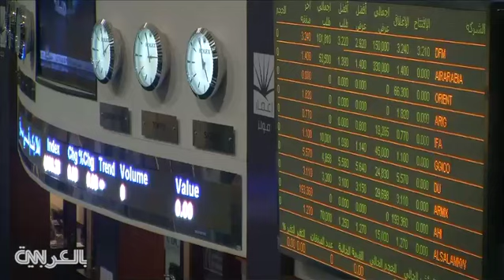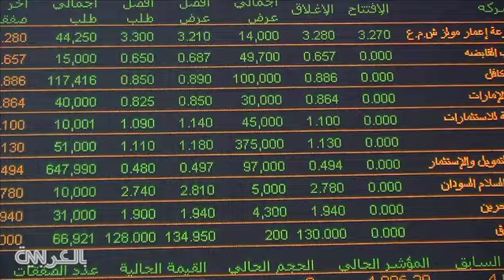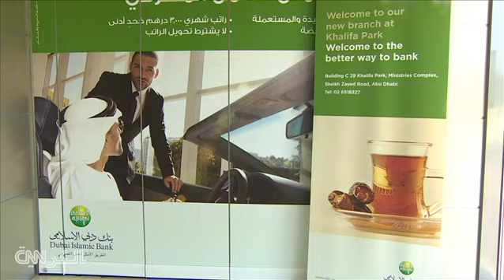العور: دبي تستطيع منافسة البحرين وماليزيا بالاقتصاد الإسلامي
تبدو إمارة دبي واثقة من قدرتها على تحقيق حلم التحول إلى عاصمة للاقتصاد الإسلامي، فهي متأكدة من امتلاك البنية التحتية والقانونية والمالية اللازمة لمنافسة مراكز تقليدية مثل المنامة وكوالالمبور، وخططها تتجاوز التمويل لتصل إلى المنتجات الحلال، مثل الأطعمة والمنتجات والأزياء، التي مازالت الفجوة كبيرة في المتوفر منها إسلاميا، وفقا لما يؤكده عبدالله محمد العور، المدير التنفيذي لمركز دبي لتطوير الاقتصاد الإسلامي.